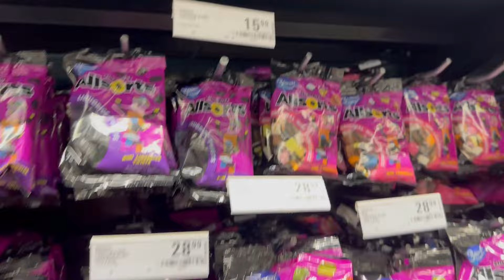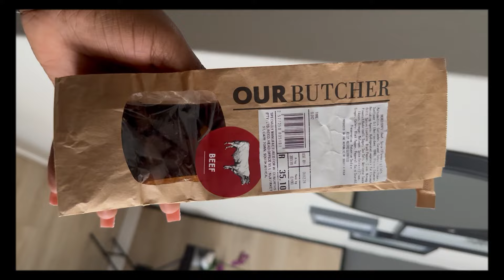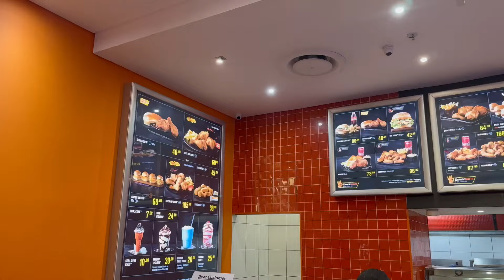When I left 🇨🇳|Life in South Africa🇿🇦|Asian cuisine in SA| Airport pickup for sum1 from USA 🇺🇸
Hello guys😄

Here is another video of my life in SA. I hope you enjoy this vlog as much as I enjoyed the time I had on it.

Thanks 😊